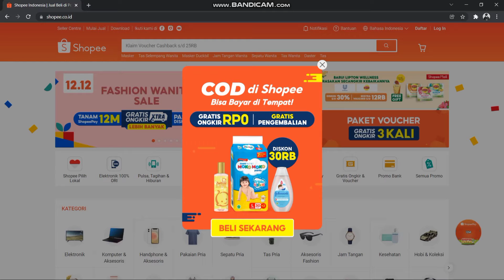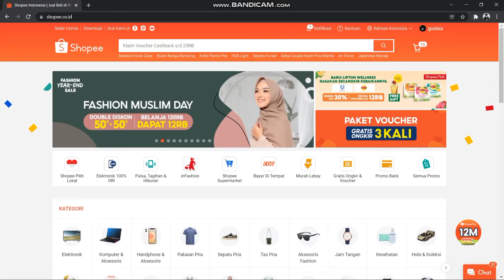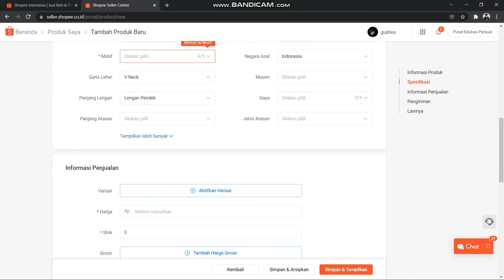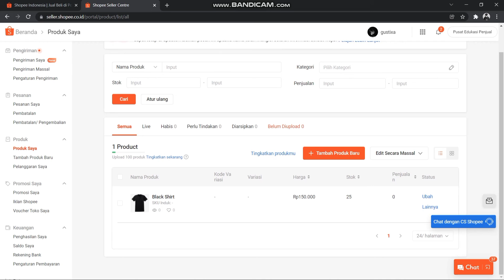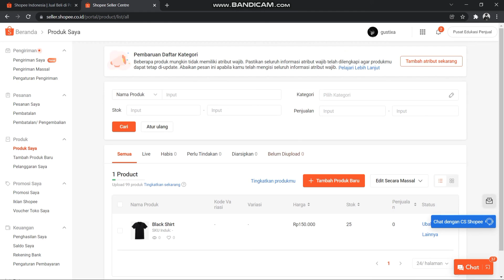Gusti Prasetya Ariestiand_How To Make Online Business on Shopee (Mid-Test Part 3)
Gusti Prasetya Ariestiand
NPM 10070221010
Class A